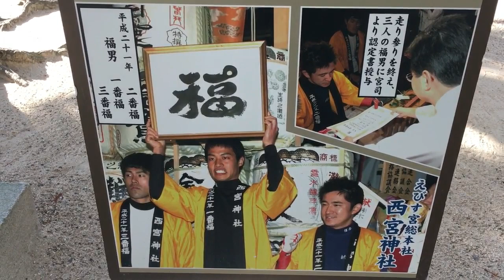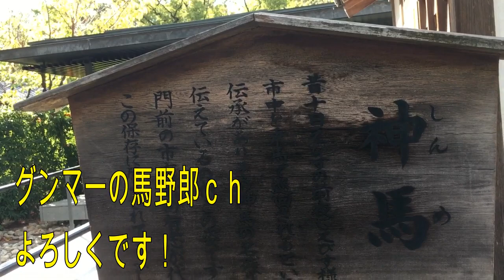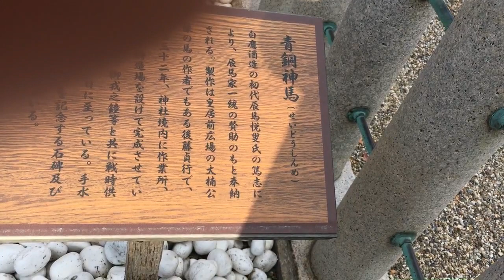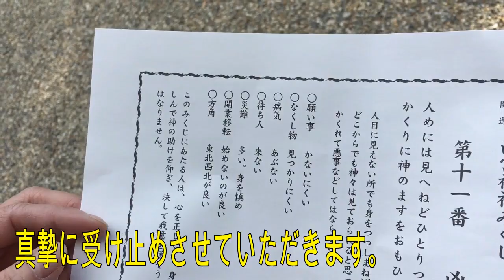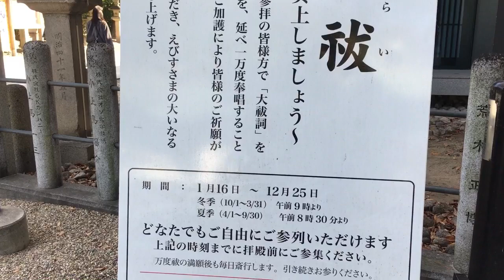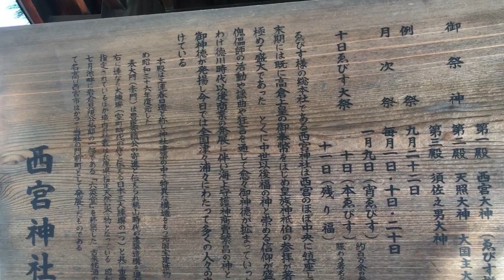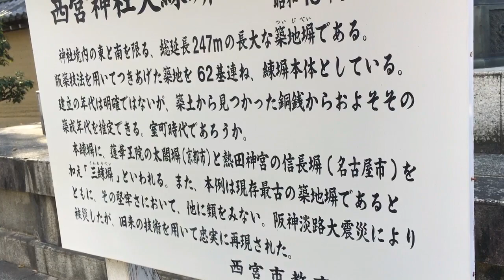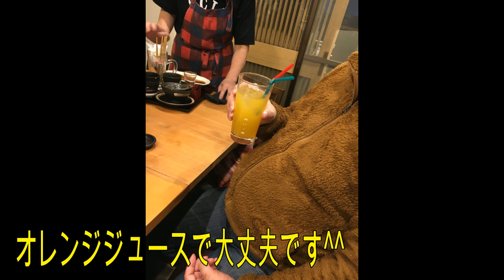【神社】西宮神社（えべっさん）参拝 おみくじの行方は果たして・・・ 衝撃の結果が！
リハビリ散歩がてらに、西宮えべっさんに行ってきました。
おみぐじを引いたのですが、結果は果たして・・・？
秋を感じてます。そして元気に生きています！

 順不同 皆様に感謝！

Mari さんチャンネル・闇を暴く動画の翻訳版多数！アメリカからの翻訳配信

kagome さん配信チャンネル　久しぶりのUP　神秘のくもの巣　 コメントから情報頂いてます。

Ashiya City HAPPY チャンネル始めました（笑いの買い物・グルメ）サブチャンネルです。

お勉強させて頂いております。　感謝！
白百合の乙女リリス　　　　　　 ユーチューブ
Alpha Umbrella　　　　　　　　 ユーチューブ
Qanon obiwan 　　　　　　　 　 ユーチューブ
Dave Fromm VoiTube 　　 　　　ユーチューブ
一日一食OMADエンドゥ ユーチューブ
日本最後の巫女　　　　 　 　　 ユーチューブ